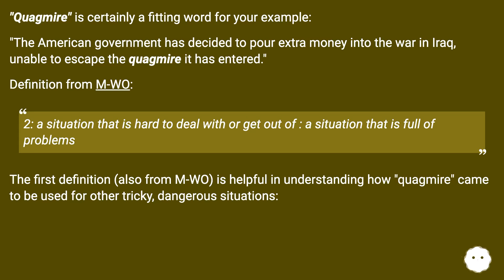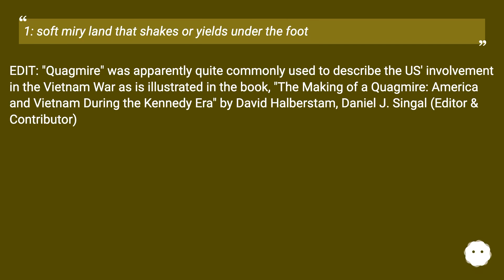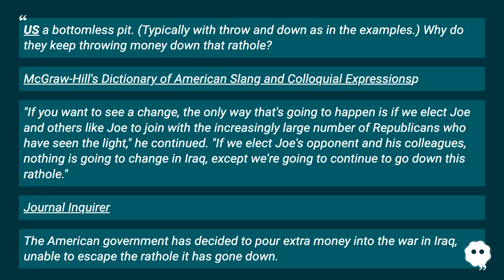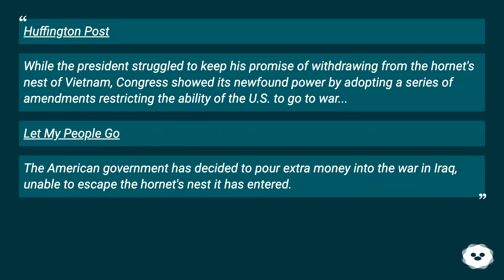"Quagmire" is certainly a fitting word for your example: "The American government has decided to ...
Track title: The Builders

Chapters
00:00 A Word For An Inescapable And Pointless Situation?
00:23 Accepted Answer Score 57
01:17 Answer 2 Score 13
01:34 Answer 3 Score 11
01:58 Answer 4 Score 5
03:33 Thank you